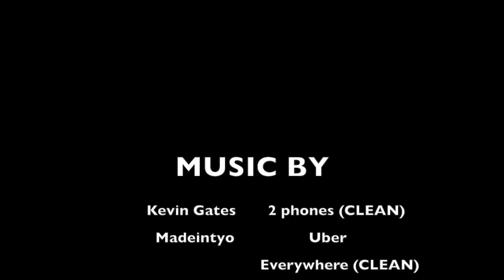Greenville High School C/O 2016 Prom | A New Generation Production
Greenville High School class of 2016 prom.